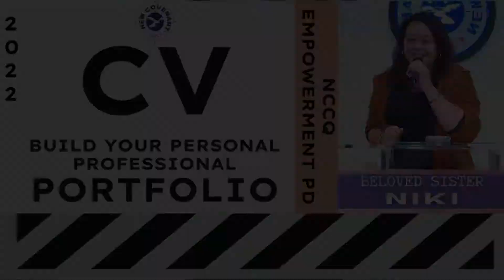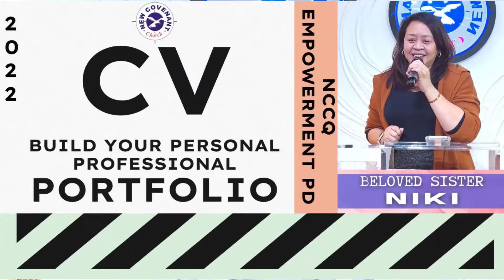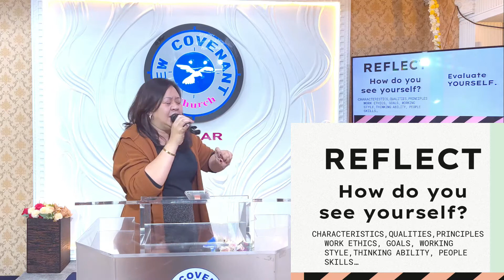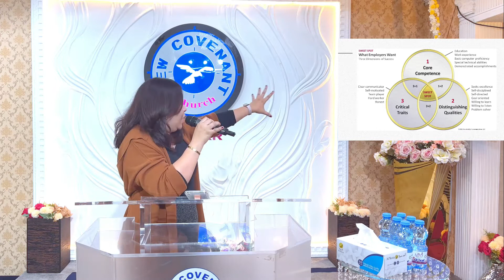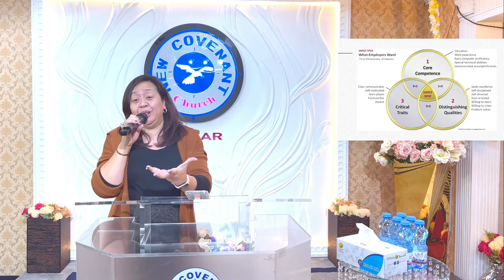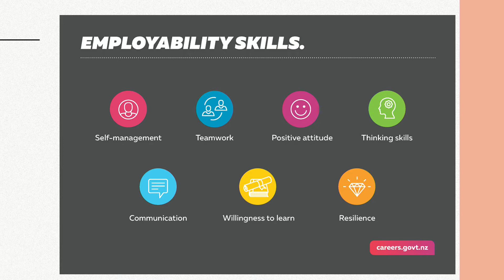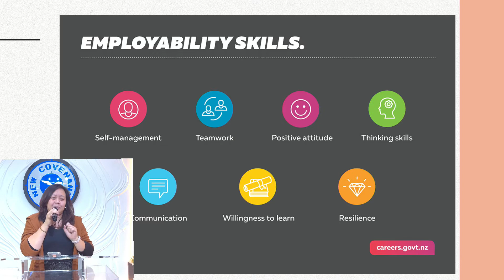“How to Build Your CV ep 1”// with Beloved Sister Niki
CV BUILD YOUR PERSONAL PROFESSIONAL PORTFOLIO
                         //NCCQ EMPOWERMENT PD//
                                with Beloved Sister Niki
00:00 - Intro
01:03 - The meaning and Importance of CV
03:00 - what is a CV for and what do want to Achieve
05:25 - Do you have something to tell them about you?
07:42 - History of Qatar in Education
10:24 - The Learning Process
10:46 - EXPOSURE
10:58 - PRACTICE
11:21 - EPM
13:00 -REFLECT
16:20 - what do your employers want?
17:37 - Sweet Spot
19:56 - EMPLOYABILITY SKILS
22:52 - BBK ENDING

key points:
REFLECT/REFLECT
The 3 way of Creativity
    EXPOSURE
     PRACTICE
    3 MASTERIES
3 MASTERIES

WHAT DO EMPLOYERS WANT?
        Experience
        Teamwork Skills
         Reliable Employees
         Initiative
         Maturity
         Willingness to Learn
WHEN WRITING A CV CONSIDER